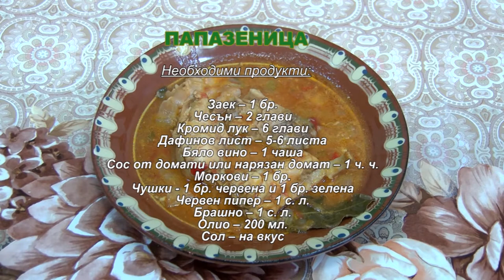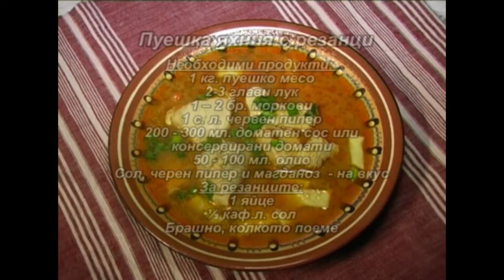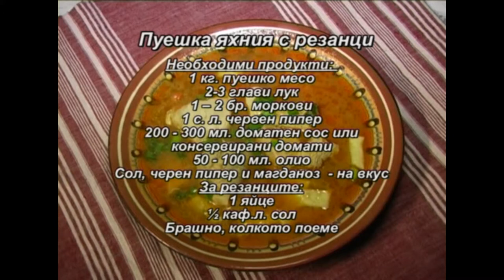Folklorna trapeza 551 HD (July 2020)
Folklore Table / Фолклорна трапеза 551 HD (юли 2020) week TV show/седмично предаване TV Eurofolk
1. "Йове, Йовке" - Наталия Еленкова - ФА "Горнополска песен" към НЧ "Пробуда 1923" - с. Овчарци, общ. Сапарева баня
2. "Стойне, Стойне" - ЖФГ "Осъмски ритми" към НЧ "Съзнание 1894" - с. Асеновци, общ. Левски
3. "Полянци" - Фолклорна формация "Полянци" към НЧ "Отец Паисий 1905" - гр. Полски Тръмбеш
4. "Мама Неделя думаше" - Група за изворен фолклор към НЧ "Никола Йонков Вапцаров - 1928 г. - с. Ново Железаре" - с. Ново Железаре, общ. Хисаря
5. "Шопски танц" - Танцов ансамбъл "Фаворит" към НЧ "Вълчо Русковски - 1894г." - гр. Угърчин
1. "Yove, Yovke" - Nataliya Elenkova - FA "Gornopolska pesen" kam NCH "Probuda 1923" - s. Ovchartsi, obsht. Sapareva banya
2. "Stoyne, Stoyne" - ZHFG "Osamski ritmi" kam NCH "Saznanie 1894" - s. Asenovtsi, obsht. Levski
3. "Polyantsi" - Folklorna formatsiya "Polyantsi" kam NCH "Otets Paisiy 1905" - gr. Polski Trambesh
4. "Mama Nedelya dumashe" - Grupa za izvoren folklor kam NCH "Nikola Yonkov Vaptsarov - 1928 g. - s. Novo Zhelezare" - s. Novo Zhelezare, obsht. Hisarya
5. "Shopski tants" - Tantsov ansambal "Favorit" kam NCH "Valcho Ruskovski - 1894g." - gr. Ugarchin